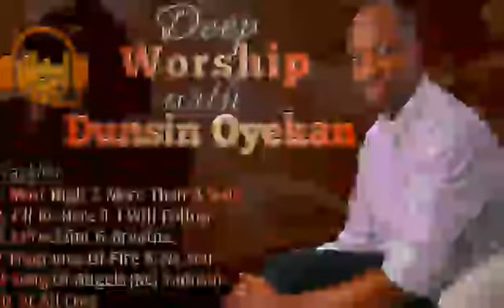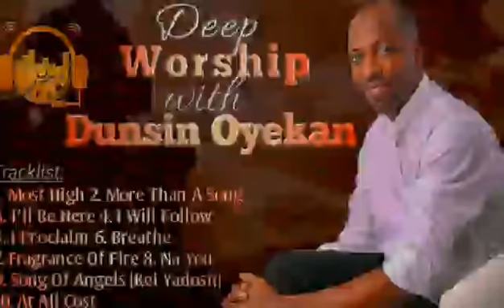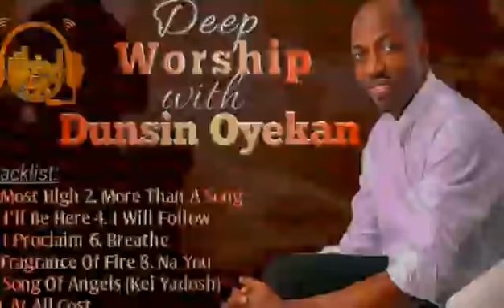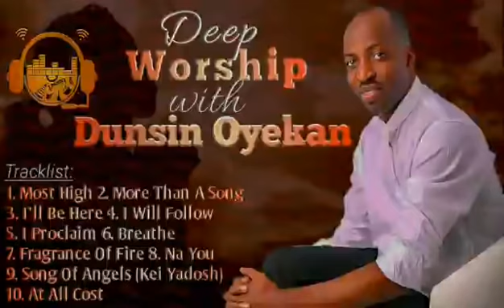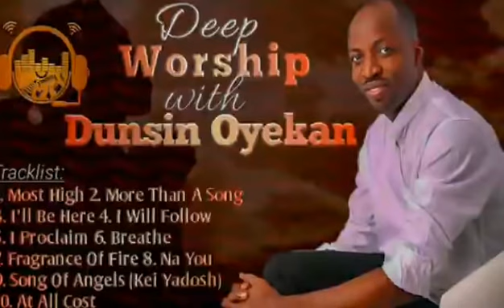deep worship with dunsin oyekan gospel mix 2020